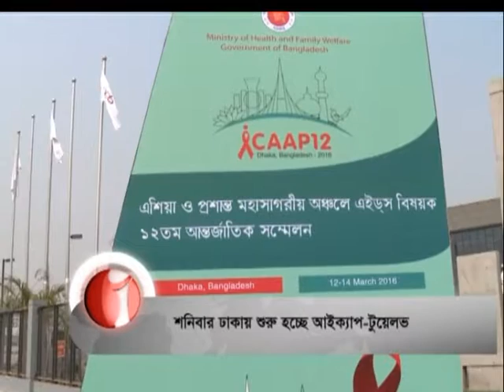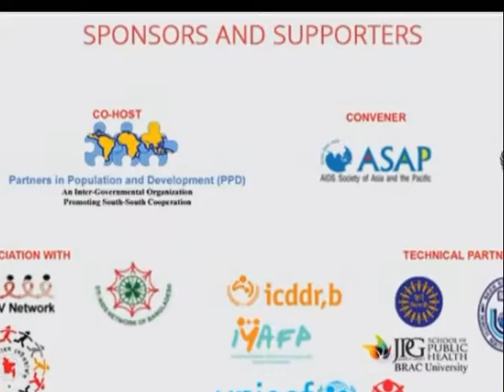ICAAP12 News Dhaka is Ready 11-03-2016